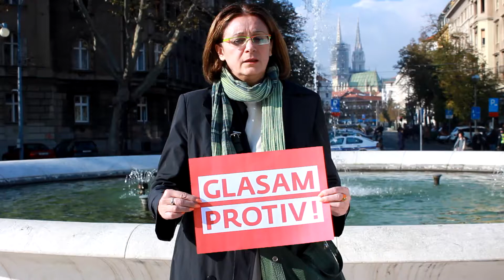Ana Pezelj - GLASAM PROTIV!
˝Izaći ću na referendum i glasat ću protiv. Zato što mislim da većina ne smije ugrožavati prava manjina.˝ =